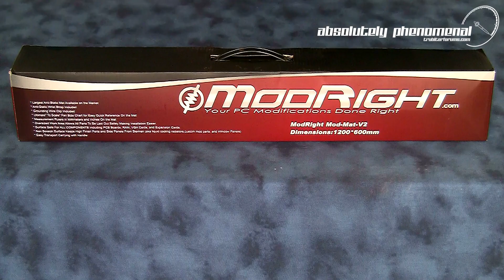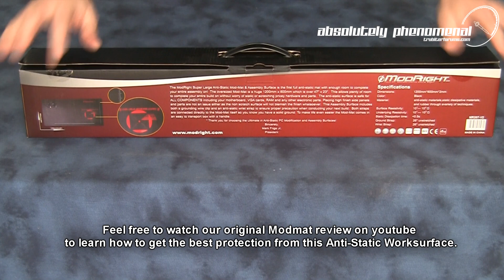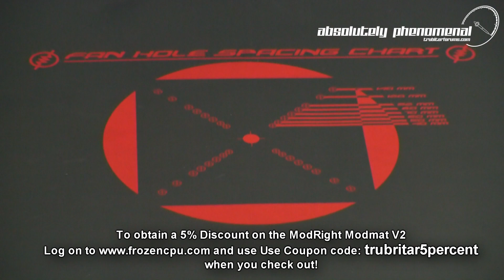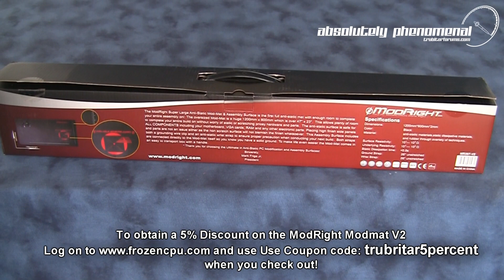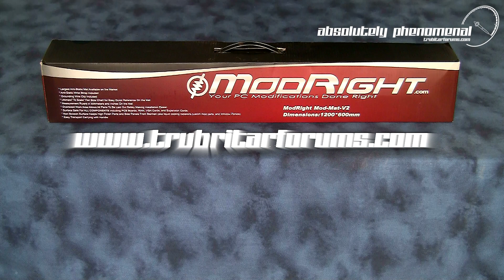ModRight Modmat V2 Anti-Static Work surface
The ModRight Super Large Anti-Static Mod-Mat & Assembly Surface Revision 2 is the first full anti-static mat with enough room to complete your entire assembly on! The oversized Mod-Mat is a huge 1200mm x 600mm which is over 47" x 23". This allows plenty of room to complete your entire build on without worry of static or scratching priced hardware and parts. The anti-static surface is safe for ALL COMPONENTS including your motherboard, VGA cards, RAM and any other electronic parts. Placing high finish side panels and parts are not an issue either as the non scratch surface will not blemish the finish whatsoever. This Assembly Surface includes both a grounding wire clip and an anti-static wrist strap to ensure proper precaution when conducting your next build. Both straps are connected directly to the Mod-Mat itself so you know you have a solid ground. To make life even easier the Mod-Mat comes in an easy to transport box with a handle.